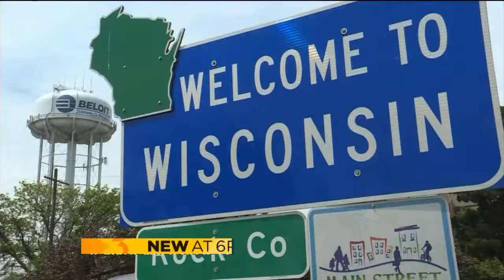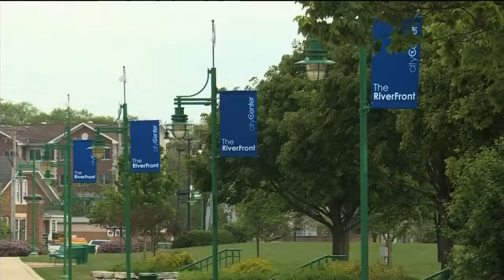Beloit approves new city logo, not everyone pleased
The Beloit City Council approved a new logo, but not everyone in the community is happy with the design.